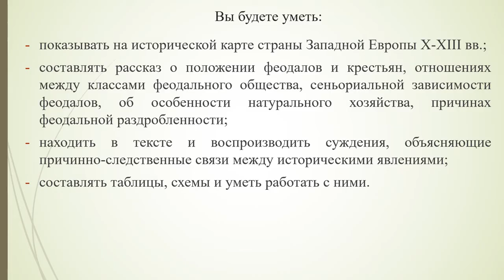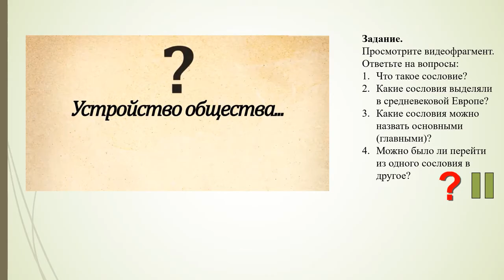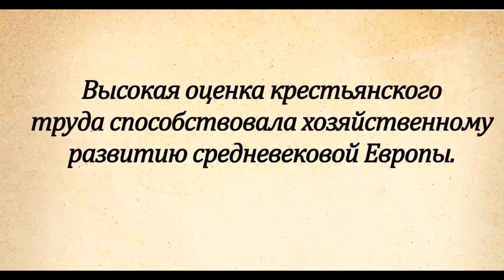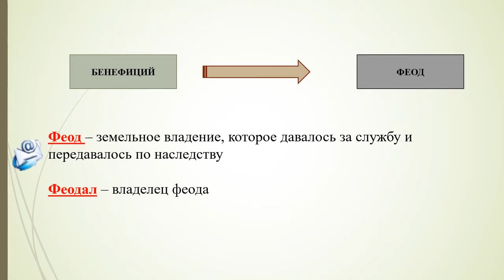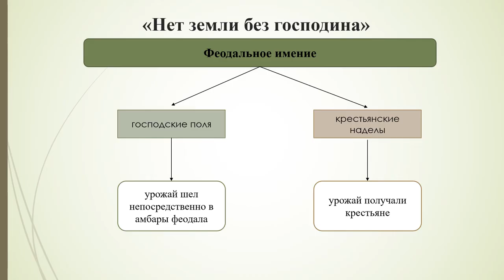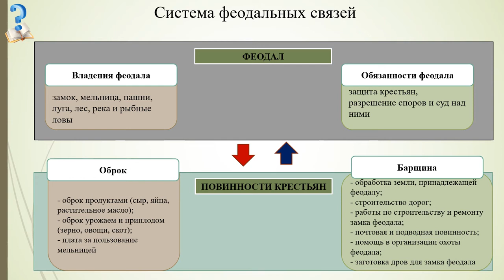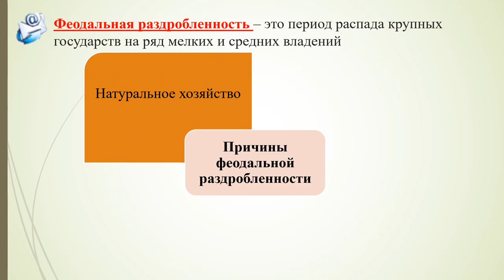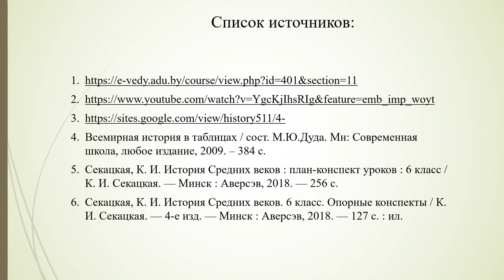Западная Европа и Византия. Высокое средневековье. Тема 5. Феодальный строй в Зап. Европе X–XIII вв.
Западная Европа и Византия. Высокое средневековье. Тема 5. Феодальный строй в Западной Европе X–XIII вв.